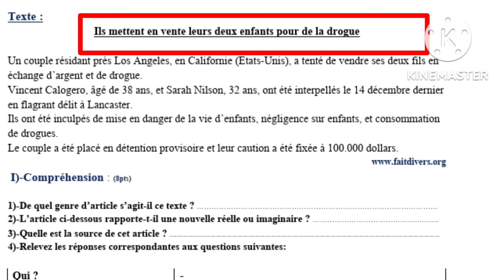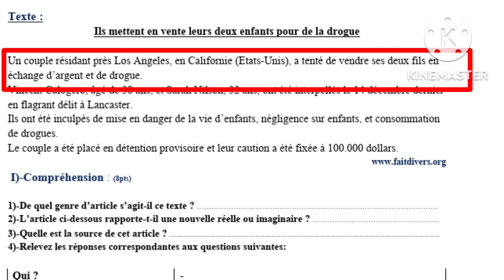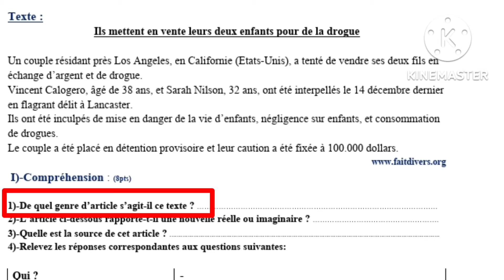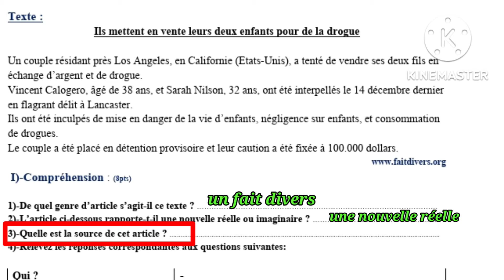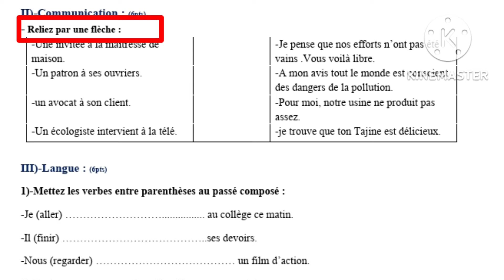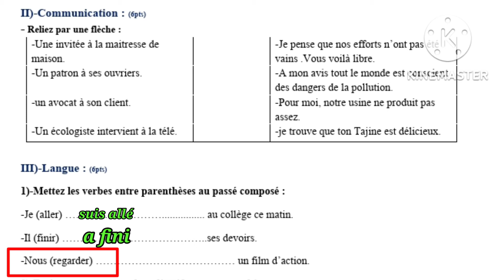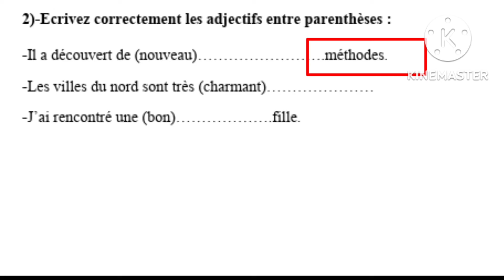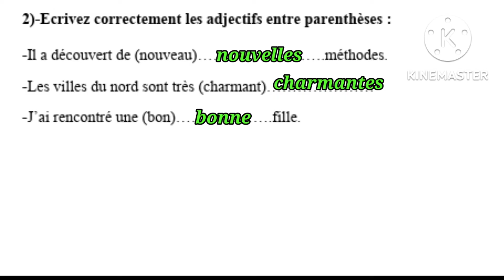2ème année collège évaluation N3 semestre 1 الفرض الثالث الدورة الأولى compréhension et langue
apprendre le français,tronc commun,apprendre le français pour les petit,apprendre le français pour parler,apprendre le français niveau a1,apprendre le français avec pierre Français au collège إمتحانات الدورة الأولى

تعلم الفرنسية_اون_لاين
cours francais en ligne
scribens anglais
apprendre la langue française
turque francais
podcastfrancaisfacile
reverso ortho
reverso orth
françaisfacile
point fle
langue française
la langue française
reverso anglais
larousse anglais
francai
espagnole francais
lycee francais
lycée français
larousse italien
orthogr
orthographes
orthographique
communication progressive du français
reverso gratuit
reverso français italien
reverso russe
reverso italien
anglais arabe
reverso italien français
lexilogos anglais
reverso allemand
chinois francais